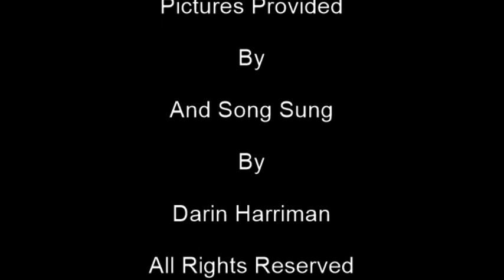Darin Harriman What a Memory We Made